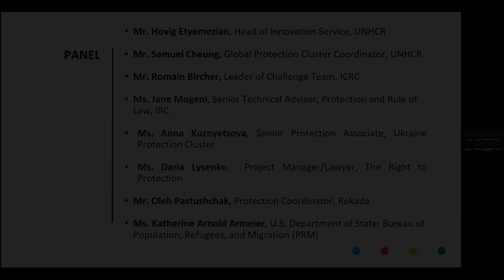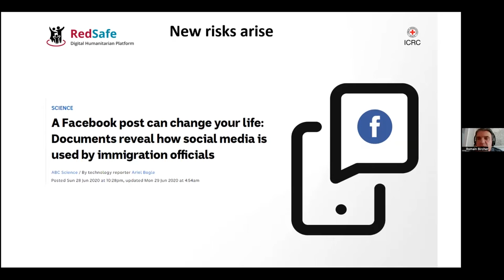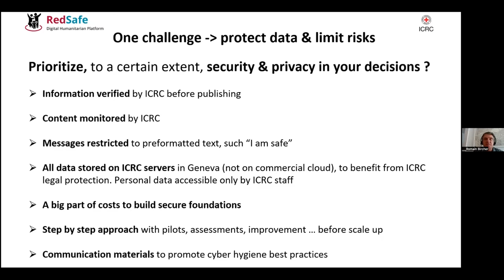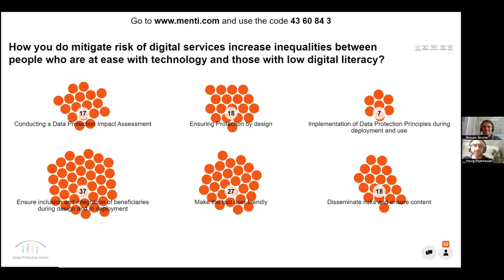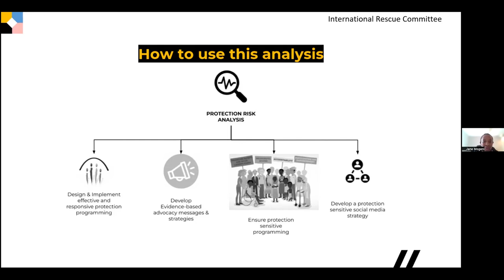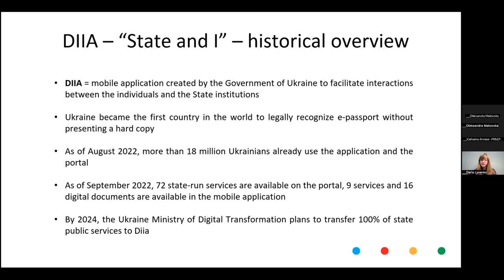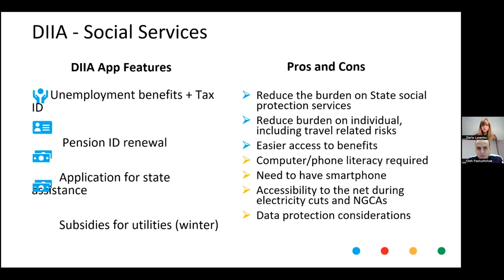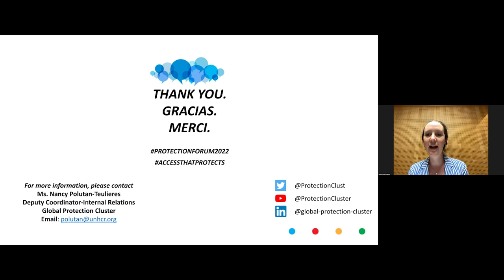Digitizing Access: Opportunities and Risks, Global Protection Forum 2022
In 2021, there was an increase in protection crises across the 32 protection cluster operations ranging from armed conflict, the climate crisis, economic shocks rising hunger and the covid-19 pandemic. This has contributed to increasingly complex and severe protection risks for people living through conflict and crises. In several operations, the crisis has accelerated particularly in more dramatic ways including with rapidly spiraling humanitarian needs, displacement and increasing food insecurity in several operations. Moreover, conflicts and violations of basic norms remain the single biggest driver of protection challenges today. Displaced people and local communities are under increasing challenges due their presence in conflict areas with State and non-State armed groups disregarding the basic principles of war.

In many instances, some connected members of affected communities are able to access information and services through digital tools. Humanitarian agencies are increasingly turning to Digital Tools to strengthen strategies to engage with individuals and provide remote services – providing the potential to maintain proximity with communities where face-to-face options may not be feasible. The session will explore the impact of digital tools and the related potential risks and benefits of digitalization in humanitarian action. . Moreover, one will analyze the use of digital technologies for delivering humanitarian information and services – outlining both risks and opportunities. There are digital technologies which enable community engagement and service delivery are essential for the humanitarian sector.  These technologies are also useful in ensuring that humanitarian agencies enable solutions to crisis contexts and serve affected communities.

Through this session, the organizers will demonstrate how increased connectivity and digital access can both empower affected people in armed conflict and other situations of violence to engage with others through messaging applications and social media platforms to find lifesaving information online and to express their needs through other mechanisms.

There are also inherent risks in the use of digital technologies for humanitarian efforts. This includes risks related to data protection and privacy which includes collecting data from affected people puts the responsibility on humanitarian organizations to ensure that affected people’s data is not misused. There are additional risks such as misinformation, disinformation and hate speech and other issues that are brought together with the widespread use of social media platforms and other online dissemination tools.

The session aims to identify and advance needed shifts in behaviours, practices and policies that will enable a system-wide and strengthened approach to securing access for protection for a diverse range of protection actors.